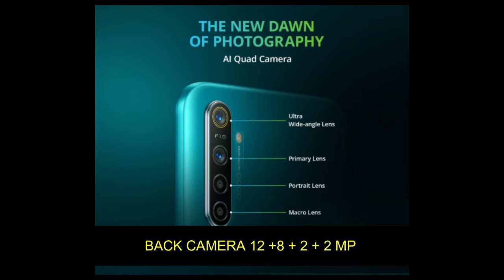REALME 5i UNBOXING | REALME 5i LAUNCHED IN INDIA | REALME 5i PRICE | REALME 5i CAMERA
1  BEST EARPHONE UNDER 500 RS IN INDIA  (2019)

1 JBL EARPHONE

2 MI BASIC EARPHONE

3 BOAT EARPHONE

4 LEAF METAL EARPHONE

5 REALME BUDS EARPHONE